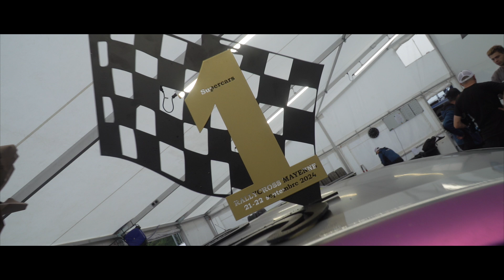PGRX MAYENNE 2024